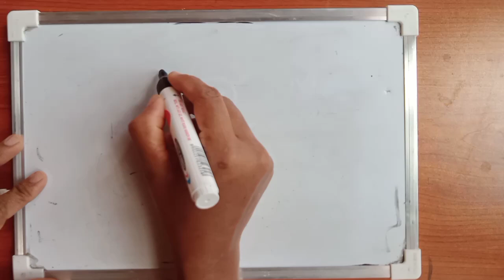How to drawing a cute elephant|very simple drawing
Welcome to my art channel, where I share my creative journey through drawing. In this video, I invite you to join me as I explore the intricacies of pencil drawing, from the initial sketch to the final details. Drawing has been a passion of mine for as long as I can remember, and through this channel, I hope to inspire and educate others who share the same love for art.
drawing, for me, is a means of self-expression and a form of meditation. The act of translating thoughts and emotions onto paper is a deeply personal and fulfilling experience, and I hope to convey this sense of joy and fulfillment to my audience. Art is a language of its own, and through my drawings, I aim to communicate with viewers on an emotional level.

Moreover, I'll touch upon the importance of perseverance and patience in the pursuit of artistic excellence. Drawing is a skill that requires practice and discipline, and I'll share my own experiences and struggles to encourage others not to be discouraged by initial setbacks.

So, whether you're here to learn new drawing techniques, seek inspiration, or simply enjoy the process of creation, I hope this video serves as a source of knowledge and a celebration of art. Join me on this artistic endeavor, and together, let's explore the endless possibilities
Art is a language of its own, and through my drawings, I aim to communicate with viewers on an emotional level.

So, whether you're here to learn new drawing techniques, seek inspiration, or simply enjoy the process of creation, I hope this video serves as a source of knowledge and a celebration of art. Join me on this artistic endeavor, and together, let's explore the endless possibilities of drawing.

drawing
drawing simple
drawing easy
easy drawing
drawing for beginner
drawing tutorial
kids drawing
simple drawing for kids to copy
drawing lesson

drawing beautiful
Art drawing simple
Art drawing tutorial
how to draw a art
drawing for beginners
simple drawing
easy drawing
step by step drawing
birds drawing
drawing beautiful art
easy bird drawing for beginners

drawing academy
drawing academy
drawing tutorial
how to draw a sketch drawing
drawing simple
drawing colour
birds drawing
drawing tutorial
Art oil pastels
drawing for art
scenery drawing
how to draw a sketch
how to draw art challenge

how to draw a pencil art

learn to draw art
how to draw a easy step by step
drawing easy step by step
drawing easy
how to draw in easy way
School decorations
Soft board decorations
Teacher
5 minutes art
Education art
Viral art
Art and craft
Diy
Artwork for drawing
Coloring pages art
Activities for kids
Digital art
Cute
For kids
Creative art video
Scenery drawing
Online drawing classe